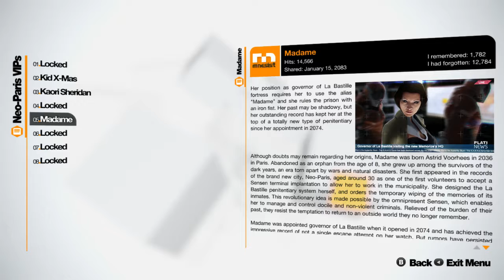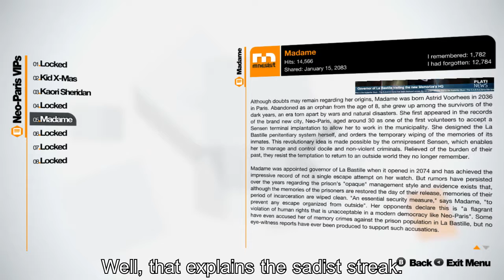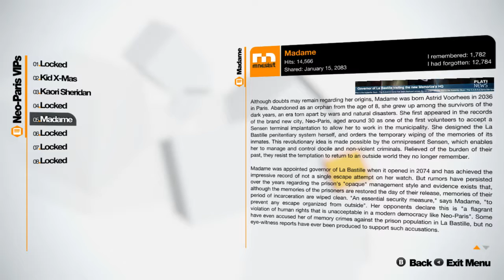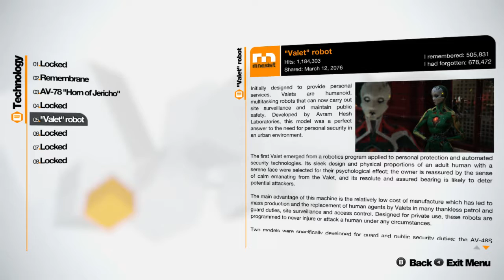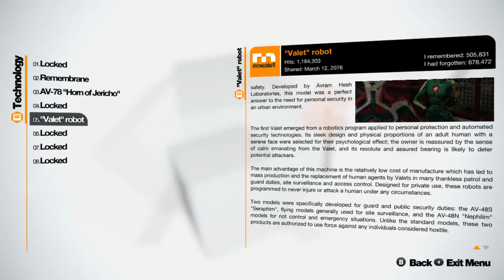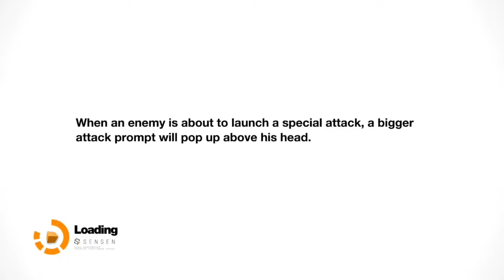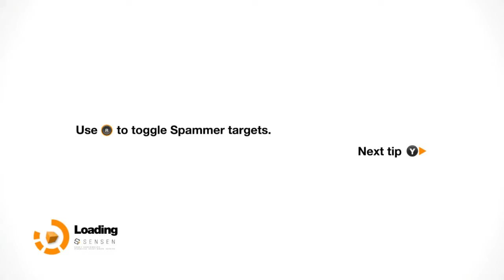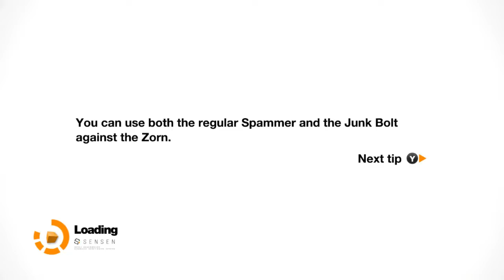ATTICA / Remember Me (12)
-Attica- (yes, i used the wrong spelling of the word, but it still kinda works, just not the way I wanted, bleh)

It's time to revolt against the warden and her regime.

Spammers, flamers, and trolls will fight the power.